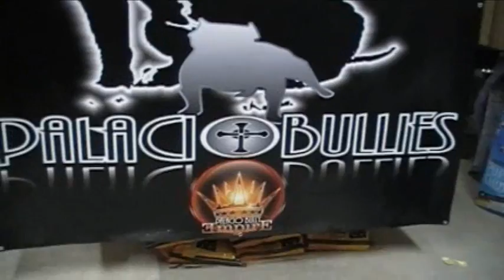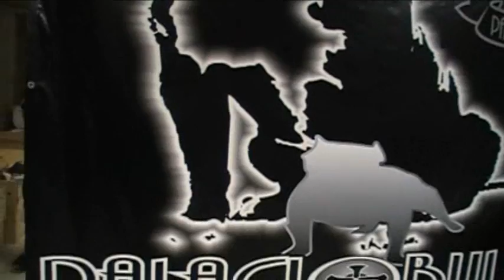9 week old 2nd pic male and 2nd pic female 2-25-2010.wmv